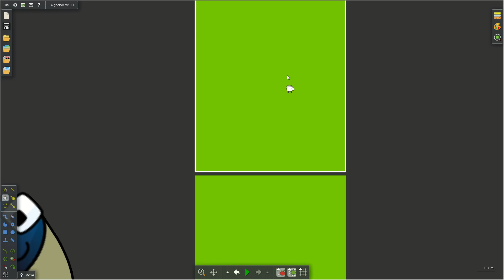Alphabet Lore. Veh And Others Are In The Shed/Pantry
Alphabet Lore  but The Font is Mason Sans Super From Nimona 2023

Algodoo tags:
algodoo,alphabetlorealgodoo,catalgodoo,algodoocooking,algodooswimming,algicosaltthion,algodoomarblerace,algodooracing,algodoobfdi,algodoocamps,alphabetlore,alphabetloreroblox,alphabetloreminecraft,lore,rip,harrymations,alphabetlorerussian